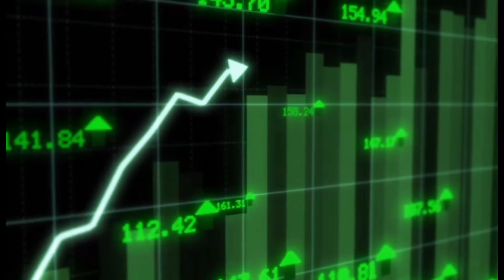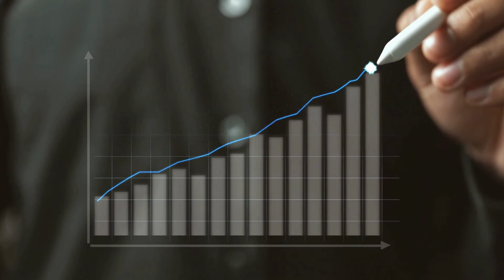Seeking investment in Japan with Terrie Lloyd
In this episode ofScaling Japan Podcast - Seeking investment in Japan, We welcome our highly-requested talk with serial entrepreneur Terrie Lloyd. For over 20 years, he has been guiding businesses hands-on and through his consultancy agency in Japan to navigate these challenges. Terrie has established 20 companies in Japan and has brought his investors 8 successful earn-outs, as well as amassing a large following of like-minded entrepreneurs in Japan via his long-running newsletter on business in Japan: Terrie’s Take.

ABOUT ME :💡
My name is Tyson Batino and I have founded 2 successful companies in Japan, with one of them becoming the 7th largest English language school for adults in Japan. I now coach 25+ entrepreneurs on how to scale their revenue, service, and team to new heights. I also provide a lot of free resources for entrepreneurs through my podcast, blog, and videos here.

Timestamps

00:00 - Intro
05:00 - An introduction to investing in Japan – this isn’t West Coast USA
07:35 - Japantravel.com: A case study, from crowdfunding to corporate investment
13:30 - How to get an audience and earn the trust of investors – ‘showing skin in the game’
23:00 - Fundraising in Japan: the hurdles a company could face when searching for investors and how to overcome them
27:00 - Salaries, debt, and liquidity, do not fear the credit card
33:00 - Shareholders and contracts = ratchet clauses and making guarantees to early investors
40:40 - Japan Inc. holdings – helping to build bridges in Japan…literally!